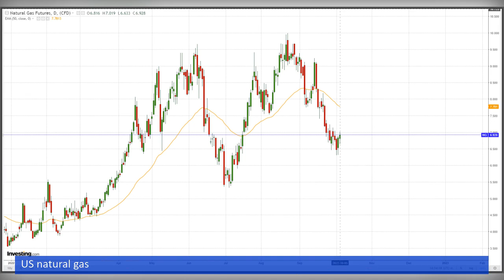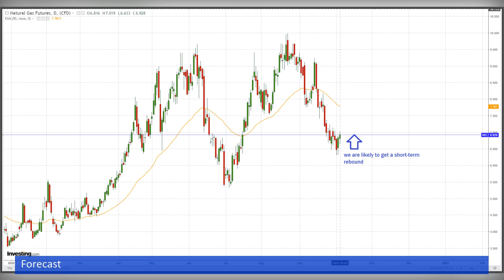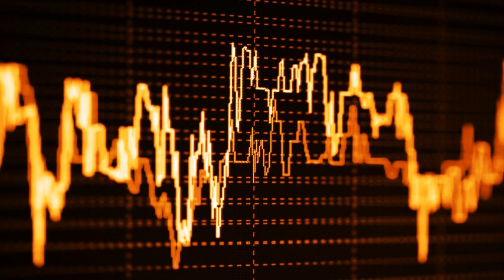Natural Gas Forecast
Natural gas markets fluctuated back and forth during Wednesday's trading session as the 200-day MA attracts a lot of attention.